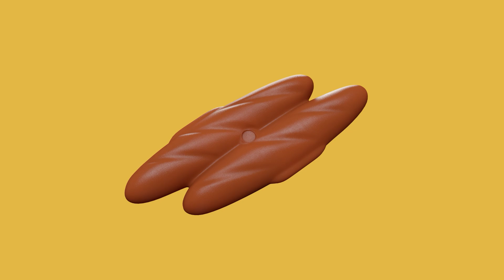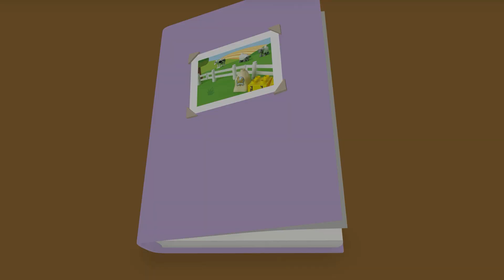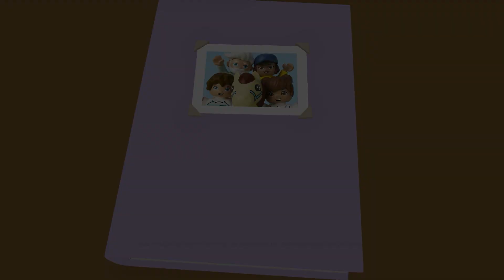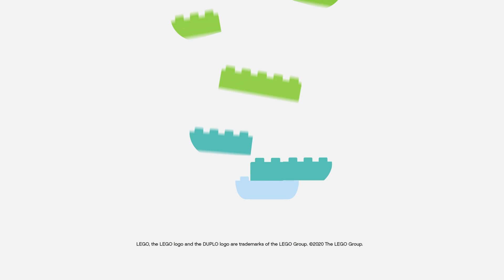LEGO DUPLO - Rain Rain Go Away | Sing-along with us! | Nursery Rhymes | Sleep Baby Songs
It’s a very rainy day, but that hasn’t stopped our LEGO friends and animals from going out with their umbrellas. The rain can be fun, after all!

PANDA FAMILY wants to play.

TIGER FAMILY wants to play.

ELEPHANTS want to play.

GIRAFFE FAMILY want to play.

Rain, rain - went away,
’til it comes another day
Everyone gets to play

0:00 Rain Rain Go Away
2:20 Hometown Heroes [Dance Remix]
4:46 All Kinds of Trucks
7:08 My Favorite Color
9:46 All Aboard the Train Song
12:26 Humpty Dumpty
14:35 Alphabet Song
17:33 5 Little Monkeys
19:52 1,2,3 Delivery!
21:57 Wheels on the Bus
24:53 Number Train
27:35 All Around the World
30:15 Old MacDonald Had a Farm
33:23 Frère Jacques (Brother John)